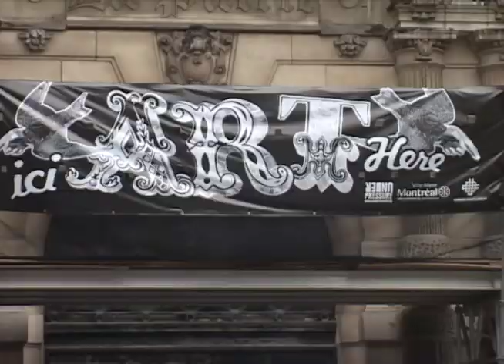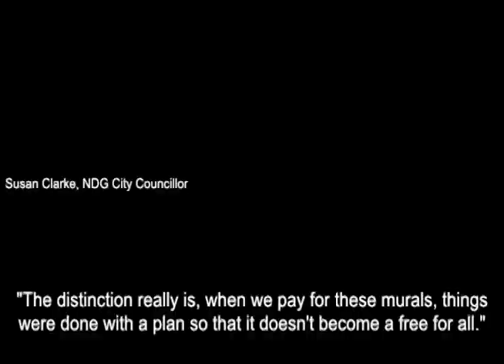Montreal Street Art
A news story about street art in Montreal, featuring The Fresh Paint Gallery!

By Alexander Reid, Camille Chacra, Melina Guibilaro & Jamie Lee-Gordon